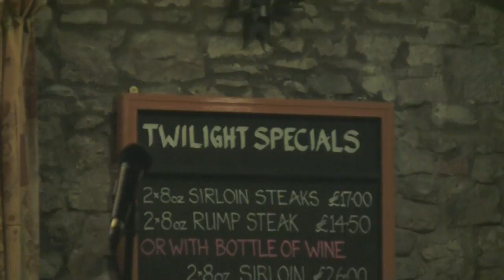The Jalts perform "Balloons" at The Barrel, Thornbury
The Jalts closed their set at The Barrel, on Tuesday, 6 October 2009, with this song.

"Balloons" was released as a single, and comes from the album 'Antidotes' by Foals.

Foals - "Balloons" lyrics
there's a thing called
there's this thing called
we fly balloons on this fuel called
we fly balloons on this fuel called love
what's a chkacha

whats a fuel called
fairweather storms are in your head

"The Jalts" "The Barrel" live music performance gig pub rock Thornbury Bristol "South Gloucestershire" Avon